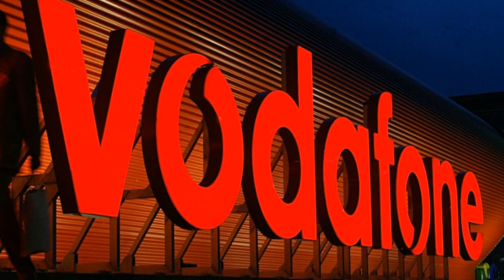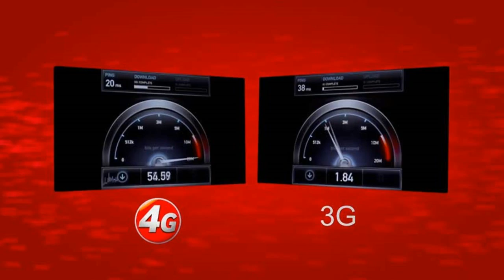Real Unlimited @ Rs 29 Only !! Vodafone Supernight Pack !! No limitations !!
Vodafone launches super night pack @ Rs 29 only .

With Reliance Jio customers touching 112.5 million in April, there is pressure on all telecom operators to come with new ways to compete with the upstart. Now, Vodafone India has launched a recharge pack for prepaid users that will allow them to access to the Internet without any cap in data, at an effective cost of less than Rs. 6 per hour. In contrast, Reliance Jio’s services cost about Rs. 10 per day for 1GB of 4G data. With the new Vodafone SuperNight Rs. 29 recharge pack, customers can get unlimited 3G/ 4G (depending upon the circle/ device) Internet access between 1am and 6am with a recharge of Rs. 29, which roughly comes out to less than Rs. 6 per hour. Vodafone says price of the pack may vary from circle to circle.
Vodafone Rs. 29 recharge pack

The Vodafone 29 recharge pack can be purchased anytime during the day, but will kick in at 1am only. The new SuperNight pack is available to purchase from digital channels, offline outlets, and via the *444*4# USSD code. The company says, “Customers can make every night a SuperNight with unlimited repeat purchase of the Vodafone SuperNight and enjoy data at just Rs 6*/hour.”

Commenting on the launch of the Vodafone Rs. 29 recharge pack Sandeep Kataria, Chief Commercial Officer, Vodafone India, said, “These SuperNight packs will enable them to download as much data as they want for five hours at a fixed, nominal price. It will help our customers to enjoy the SuperNetTM experience in a worry free manner, while remaining confidently connected on our best network ever.”